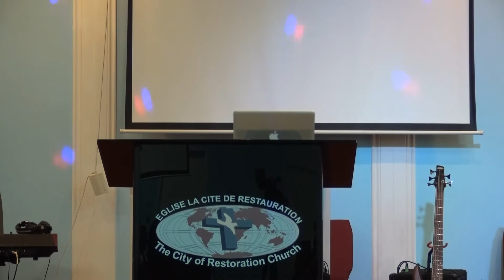Les 7 aspects du Saint Esprit (2). Pasteur John Panda. Culte du 22-05-2022